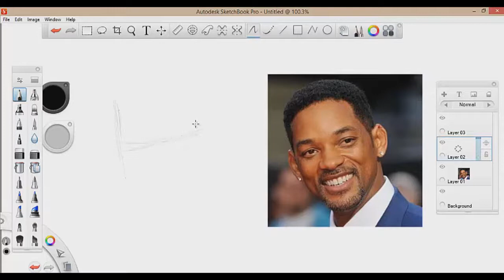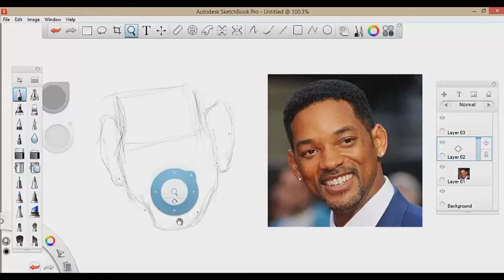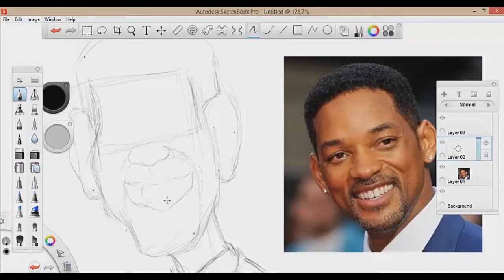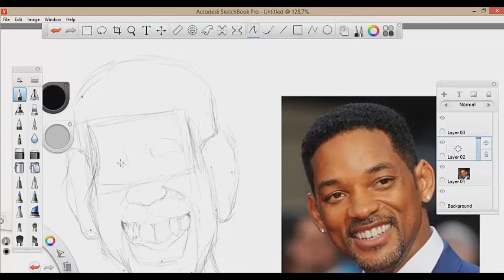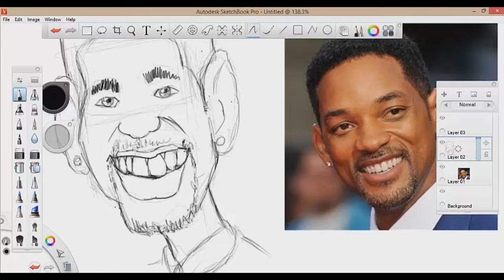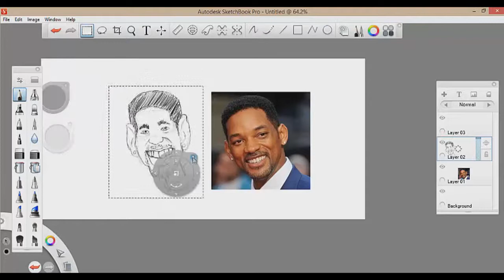Can I caricature Will Smith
I caricatured the man of many heroes , Will Smith.Ben Briggs made the music )If you liked the video don't forget to hit the like button , share the video , subscribe if you haven't already , leave a suggestion or comment , and as i say PEACE!